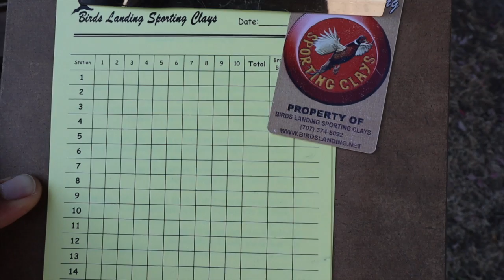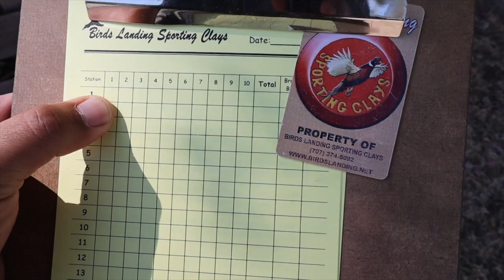CAMPO DE TIRO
Alguna vez habias practicado este deporte?